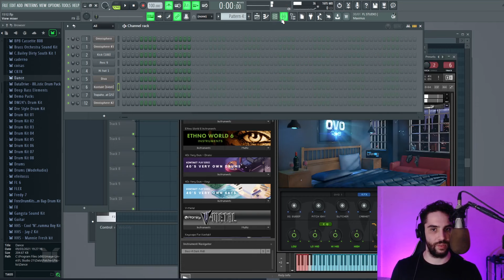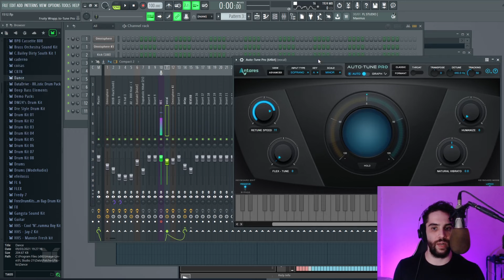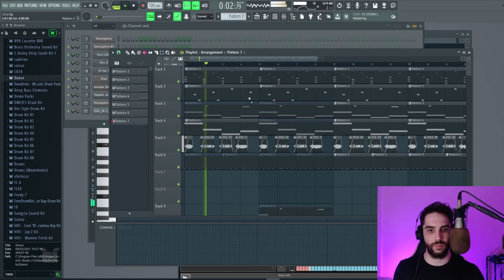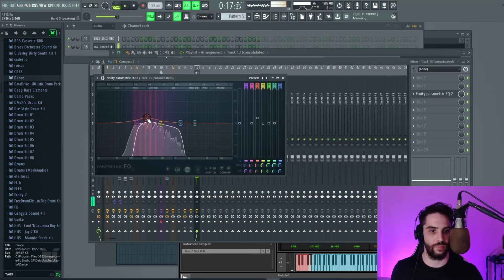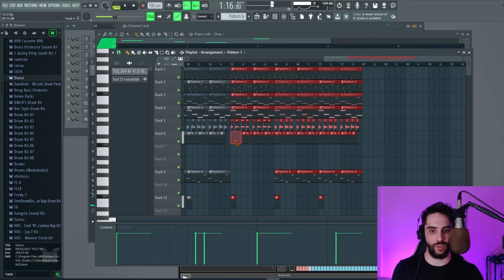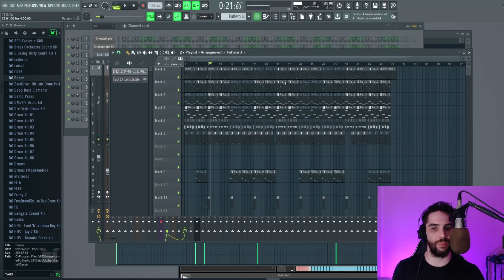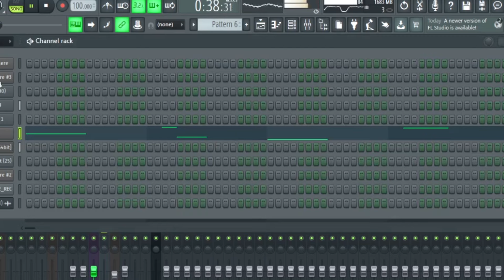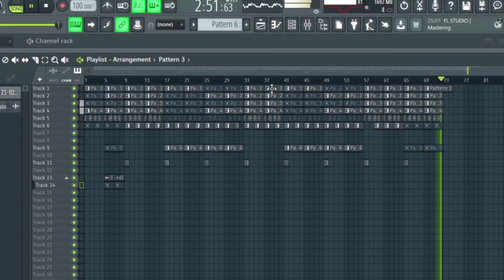HOW TO MAKE A 6LACK TYPE BEAT | FL STUDIO TUTORIAL